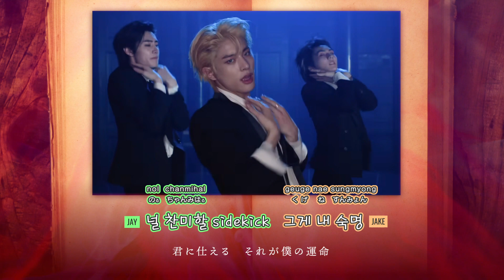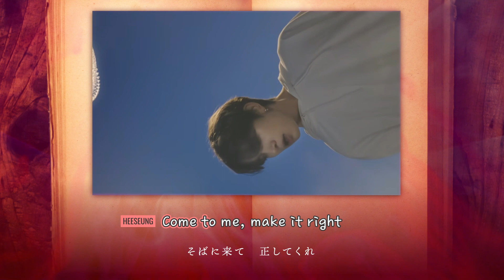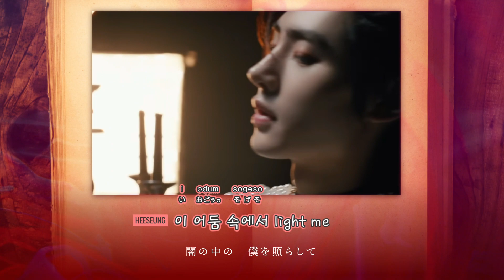ENHYPEN【Bite Me】 日本語字幕 | カナルビ | ROM | Color Coded Lyrics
ENHYPEN 4th Mini Album『DARK BLOOD』

カナルビは楽しく歌うための補助であり、正しい韓国語の発音とは限りませんので予めご了承下さい。
パート分けの間違いや誤訳があっても、あたたかい目でみて下さい。